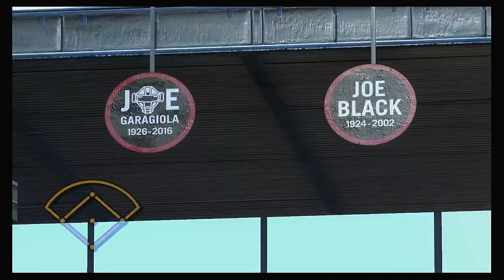MLB 2021 Spring Training 3 3 2021 San Francisco Giants @ Arizona Diamondbacks